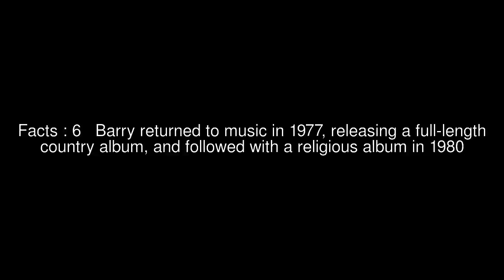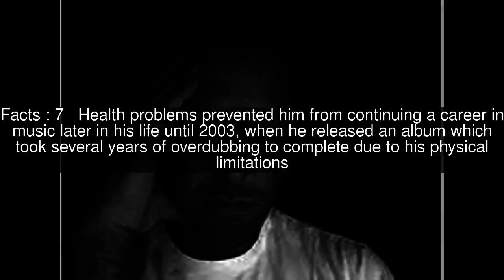Toronto Marlboros Top #5 Facts